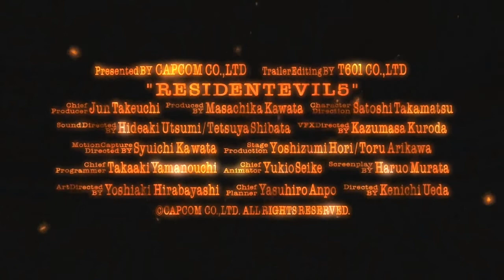Resident Evil 5 (Прохождение без комментариев) Глава 1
Полное прохождение игры Resident Evil 5. В игре отключён прицел. Прохождение снято без спешки для глубины погружения в сюжет. Все диалоги прослушаны а записки читаемы.